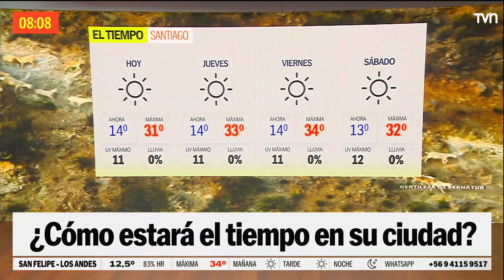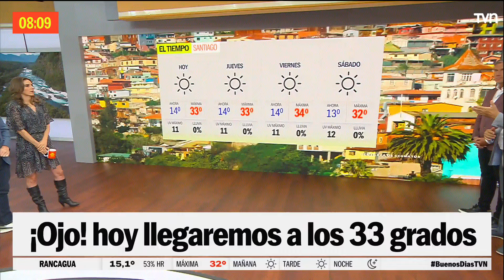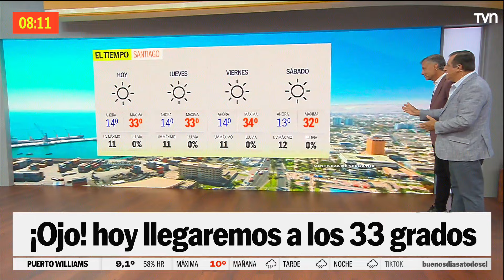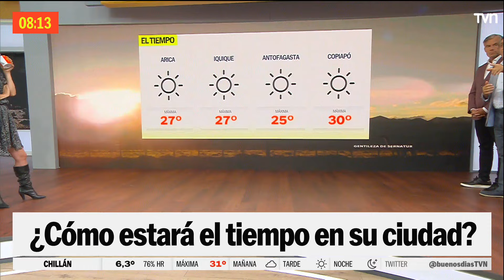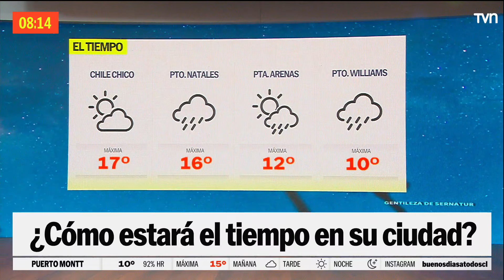¿Cómo estará el tiempo en tu ciudad? | Buenos días a todos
Como es costumbre, recibimos a Iván Torres quien nos trae toda la información meteorológica de los próximos días. Revisa como va a estar el tiempo en tu ciudad.